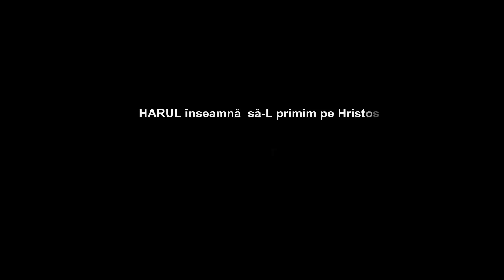Oastea Domnului - Harul înseamnă să-L primim pe Hristos Cuvântul - Constantin Tudose.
Va prezentam pe filme si inregistrari video relevante pentru miscarea Oastea Domnului si pentru personalitatile care au marcat-o de-a lungul timpului.
Slăvit să fie Domnul Isus!